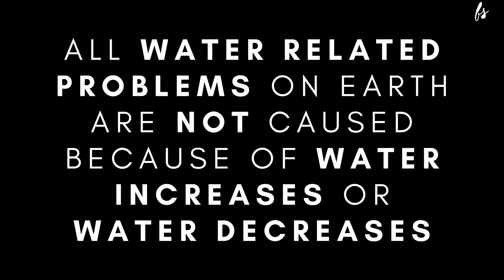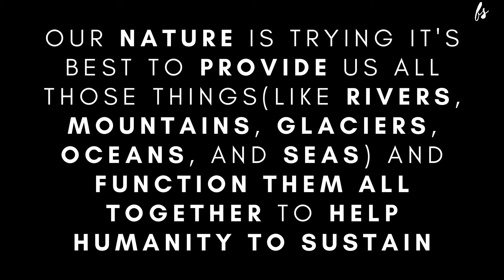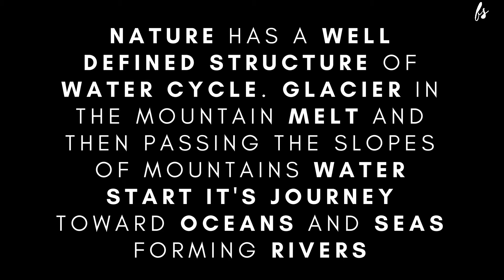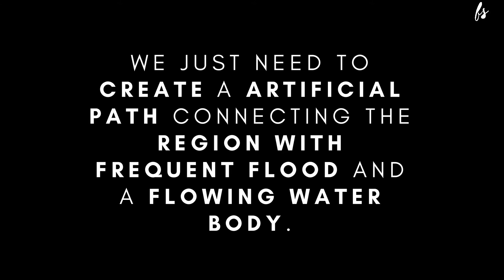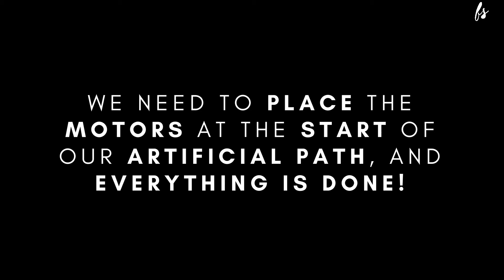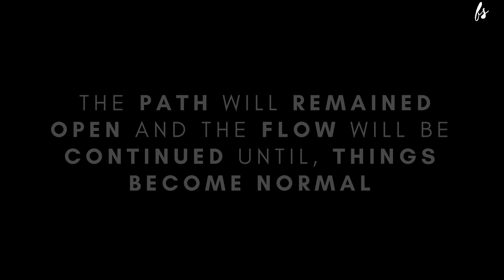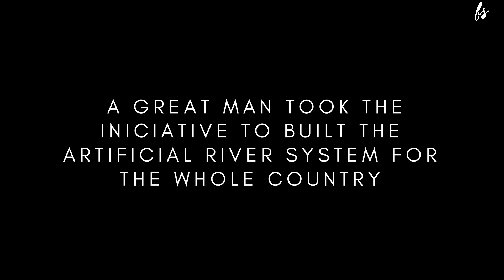Artificial Rivers Project | FollowingStark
Artificial Rivers Projects
This project has the potential to save people's life. This project is the best alternative for dams. Dams itself's are one of the biggest reasons for floods.

This idea was previously initialized in Africa named,
'The great man's rivers'
and it was successful.

fema flood maps
flood
venice flooding
houston flooding
new orleans flooding
flood light
texas flooding
flash flood
flood zone map
led flood lights
natural disasters
how to protect cities from flood